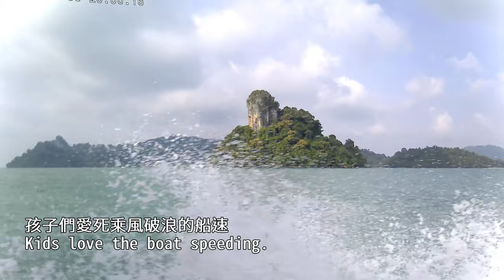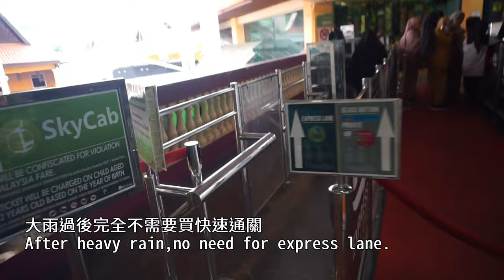2019馬來西亞親子遊Day 6-紅樹林遊船&東方村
2019/8/1 法寶8Y11M,漢寶6Y3M
8N/9D Family Trip in Malaysia
Day 6
Mangrove Tour & Oriental Village
上午去紅樹林生態之旅，尾聲遇到大雷雨。
下午去東方村搭SkyCab上Sky Bridge登高望遠，再到3D藝術館拍照玩耍。
最後回珍南大街吃法式可麗餅結束這一天。